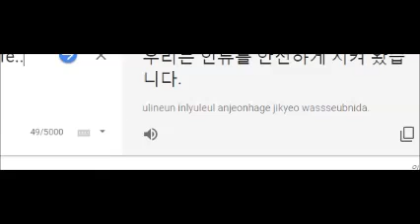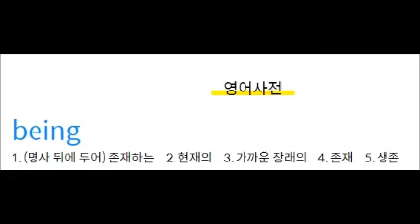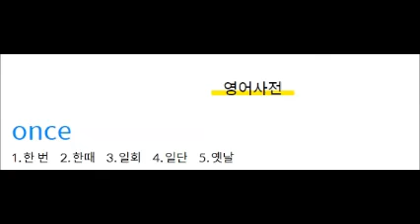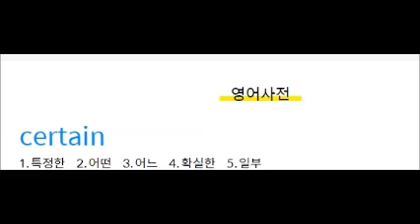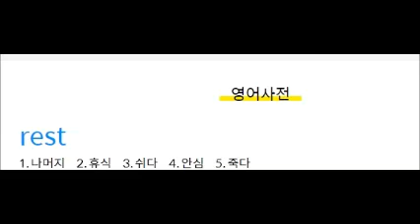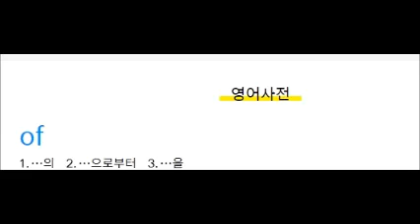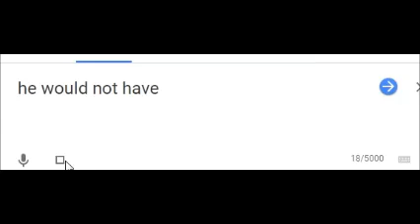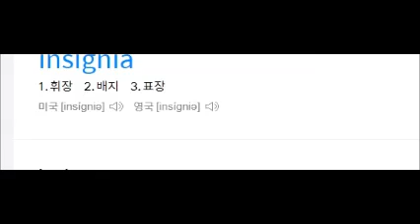실제영어발음 (18)